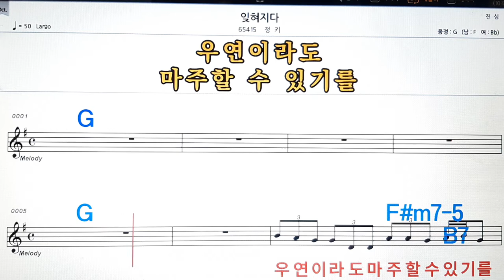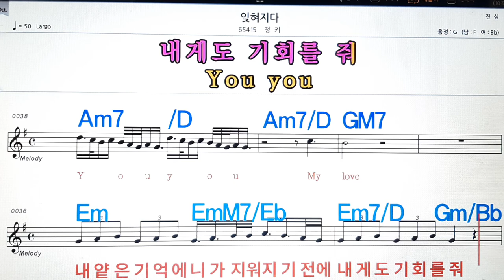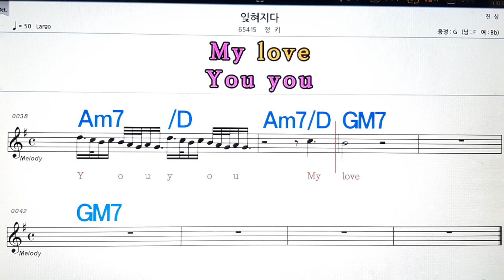잊혀지다/정키💋노래방, 악보,반주, 가라오케 ,코드, 가사 .💖Karaoke, Sheet music ,Chord, Lyrics ,MR